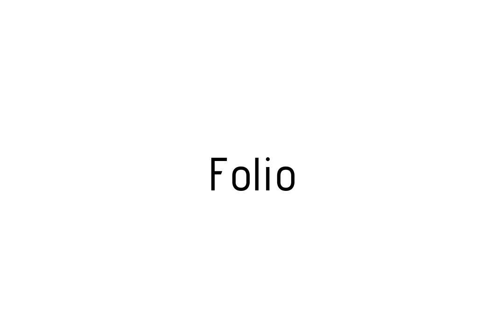How to pronounce Folio / Folio pronunciation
Raccoon teaches you how to pronounce Folio . Raccoon vous apprends a prononcer Folio . Como pronunciar Folio